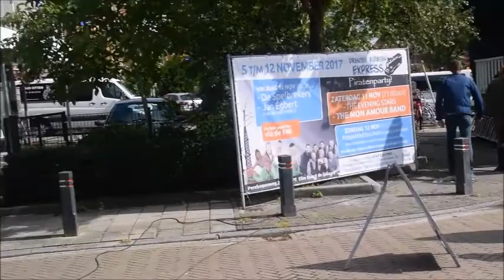Demo jaarmarkt in Elim 9 9 2017